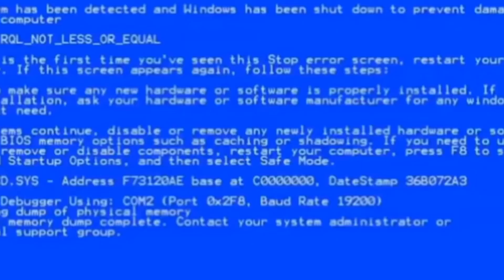Rock Paper Scissor Challenge/Bato-Bato Pick ( Quarantine Edition)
Ok so my brother won this challenge but it is not ime to give up yet even though my face was already covered by wet flour there is not such thing to give up!
Song
Funny Bone Mitch Music
LET US STAY ON THE SIDE OF POSITIVITY AND DON'T LET NEGATIVITY DRAW OUR ENERGY! PEACE!!